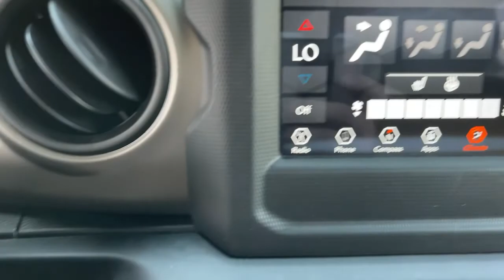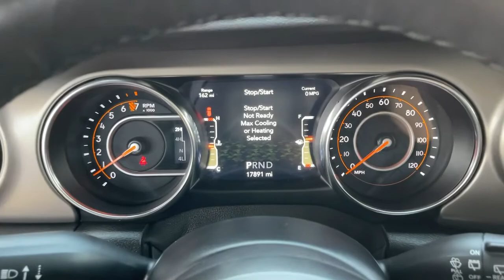2019 Jeep Wrangler_Unlimited Monrovia, Pasadena, Los Angeles, Montebello, Azusa, CA PM00085R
Sting-Gray Clearcoat Used 2019 Jeep Wrangler_Unlimited available in monrovia, California at Monrovia CDJR. Servicing the Pasadena, Los Angeles, Montebello, Azusa, CA area.
2019 Jeep Wrangler_Unlimited Sport S - Stock#: PM00085R - VIN#: 1C4HJXDG2KW577726

Monrovia CDJR
1305 S Mountain Ave

Recent Arrival!1-Yr SiriusXM Radio Service 7.0 Touchscreen Display Air Conditioning w/Auto Temperature Control Air Filtering Apple CarPlay Automatic Headlamps Blind Spot & Cross Path Detection Cluster 7.0 TFT Color Display Cold Weather Group Convenience Group Deep Tint Sunscreen Windows For More Info Call Front 1-Touch Down Power Windows Google Android Auto GPS Antenna Input Heated Front Seats Heated Steering Wheel Injection Molded Black Rear Bumper Integrated Center Stack Radio Leather Wrapped Steering Wheel LED Taillamps ParkSense Rear Park Assist System Power Heated Mirrors Quick Order Package 24S Sport S Radio: Uconnect 4 w/7 Display Remote Keyless Entry Safety Group Security Alarm SiriusXM Satellite Radio Speed Sensitive Power Locks Sun Visors w/Illuminated Vanity Mirrors Technology Group Universal Garage Door Opener USB Host Flip Wheels: 17 x 7.5 Tech Silver Aluminum.
SAFETY GROUP -inc: ParkSense Rear Park Assist System Blind Spot & Cross Path Detection LED Taillamps Injection Molded Black Rear Bumper,WHEELS: 17 X 7.5 TECH SILVER ALUMINUM (STD),TIRES: 245/75R17 ALL SEASON (STD),TRANSMISSION: 8-SPEED AUTOMATIC (850RE) -inc: TIP Start Dana M200 Rear Axle Hill Descent Control,CONVENIENCE GROUP -inc: Universal Garage Door Opener,TECHNOLOGY GROUP -inc: Google Android Auto Cluster 7.0 TFT Color Display SiriusXM Satellite Radio (subscription required) For More Info Call USB Host Flip Integrated Center Stack Radio 7.0 Touchscreen Display Air Conditioning w/Auto Temp Control Radio: Uconnect 4 w/7 Display Apple CarPlay Air Filtering GPS Antenna Input,COLD WEATHER GROUP -inc: Heated Steering Wheel Heated Front Seats,MOPAR ALL-WEATHER FLOOR MATS,STING-GRAY CLEARCOAT,RADIO: UCONNECT 4 W/7 DISPLAY,MOPAR HARDTOP HEADLINER,QUICK ORDER PACKAGE 24S SPORT S -inc: Engine: 3.6L V6 24V VVT UPG I w/ESS Transmission: 8-Speed Automatic (850RE) Front 1-Touch Down Power Windows Speed Sensitive Power Locks Power Heated Mirrors Automatic Headlamps Leather Wrapped Steering Wheel Security Alarm Remote Keyless Entry Sun Visors w/Illuminated Vanity Mirrors,ENGINE: 3.6L V6 24V VVT UPG I W/ESS (STD),GVWR: 5 300 LBS (STD),SIRIUSXM SATELLITE RADIO (subscription required),BLACK 3-PIECE HARD TOP -inc: Freedom Panel Storage Bag Rear Window Defroster Rear Window Wiper/Washer No Soft Top,BLACK CLOTH LOW-BACK BUCKET SEATS,Four Wheel Drive,Power Steering,ABS,4-Wheel Disc Brakes,Brake Assist,Brake Actuated Limited Slip Differential,Aluminum Wheels,Conventional Spare Tire,Tow Hooks,Tow Hooks,Intermittent Wipers,Variable Speed Intermittent Wipers,Privacy Glass,Rollover Protection Bars,Convertible Soft Top,Fog Lamps,AM/FM Stereo,Bluetooth Connection,MP3 Player,Steering Wheel Audio Controls,Auxiliary Audio Input,Driver Adjustable Lumbar,Driver Adjustable Lumbar,Pass-Through Rear Seat,Rear Bench Seat,Adjustable Steering Wheel,Trip Computer,Keyless Start,Cruise Control,A/C,Cloth Seats,Bucket Seats,Floor Mats,Trip Computer,Engine Immobilizer,Traction Control,Stability Control,Traction Control,Front Side Air Bag,Tire Pressure Monitor,Driver Air Bag,Passenger Air Bag,Passenger Air Bag Sensor,Child Safety Locks,Back-Up Camera